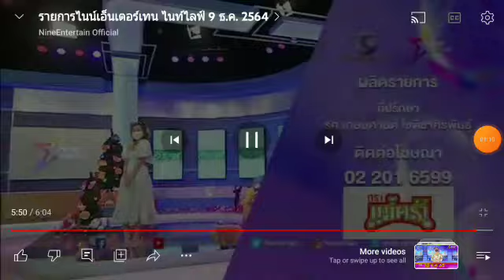Nine Entertain Night Life on (December 9th 2021) Orn Patteera This One Does